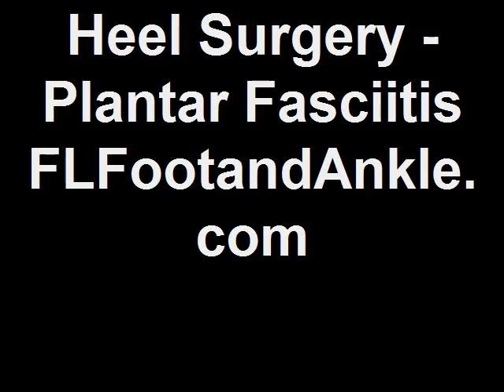Heel Surgery - Plantar Fasciitis